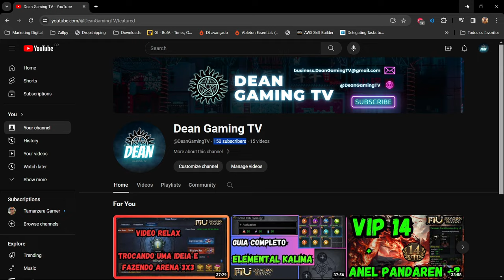Mu Dragon Havoc: Gastei 1.3 Milhões de Diamantes Na MELHOR Montaria e Asa 4! [PT-BR] [Mobile Game]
🔥 Quer ajudar meu trabalho? Seja membro e ganhe benefícios exclusivos!